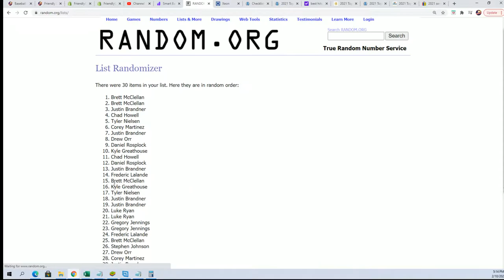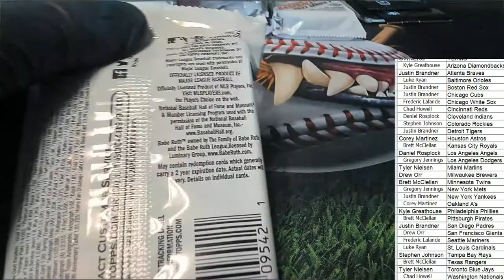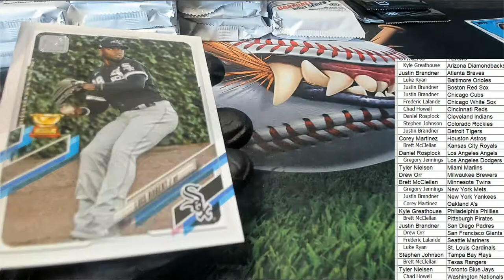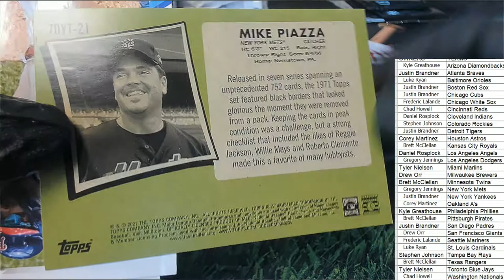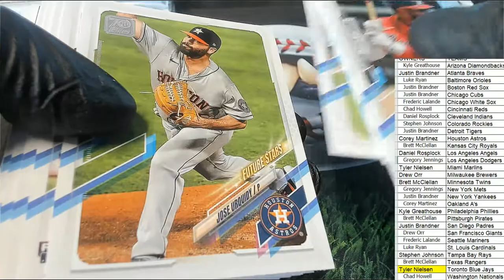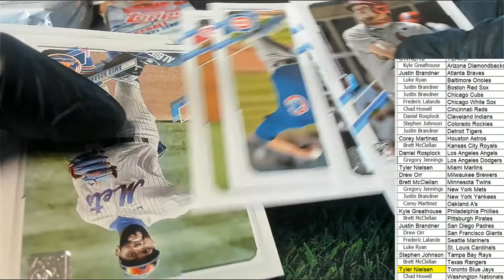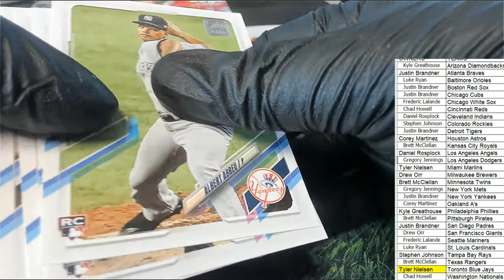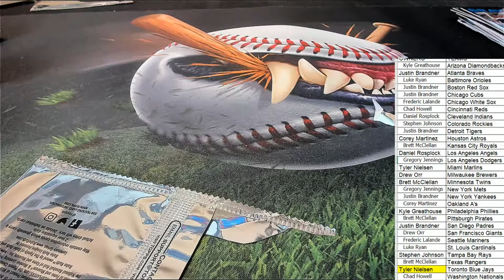2021 Topps Series 1 Baseball Jumbo ID 21SERIESJUMBO904